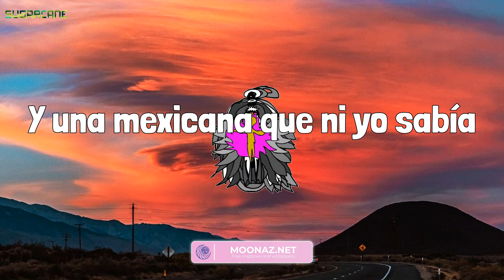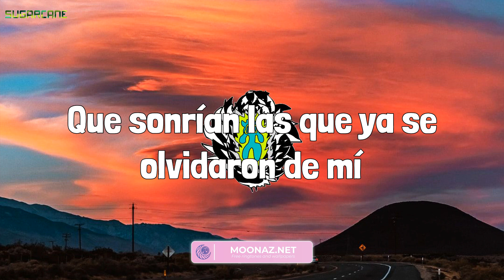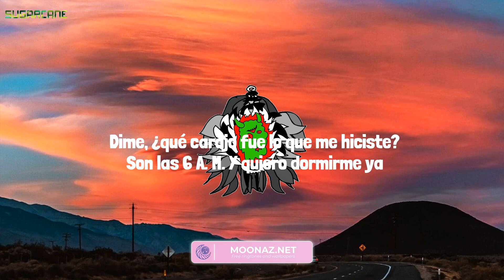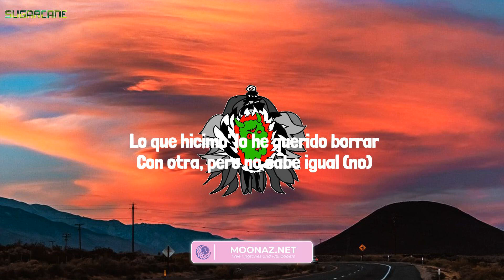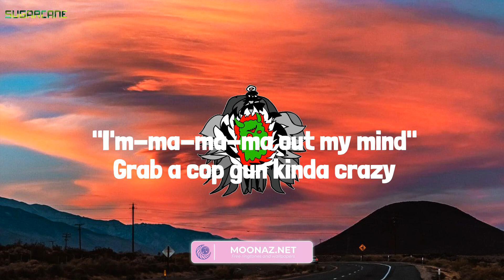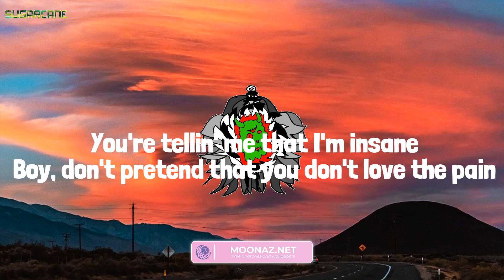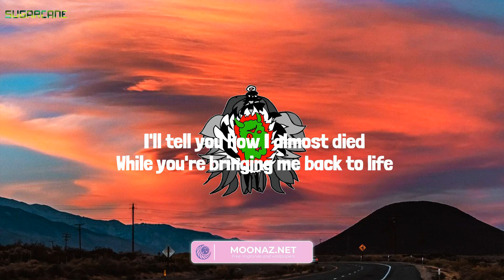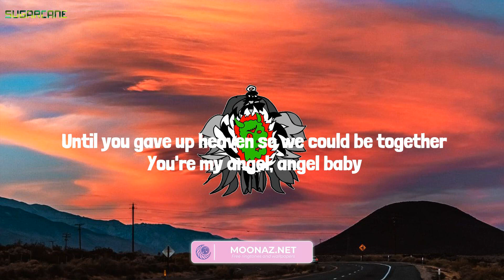Bad Bunny - Tití Me Preguntó (Lyrics) Mix| Ozuna,Ava Max,Troye Sivan